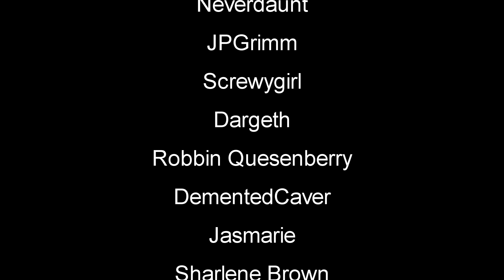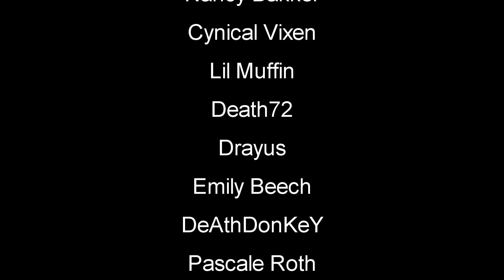Must Of Got Lost | Outlaws of the Old West Gameplay | S1 EP3